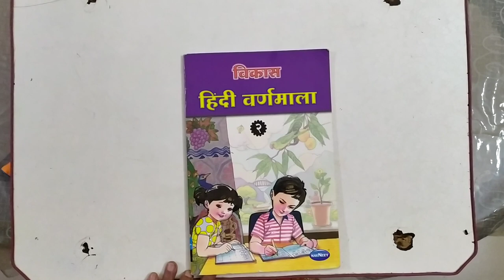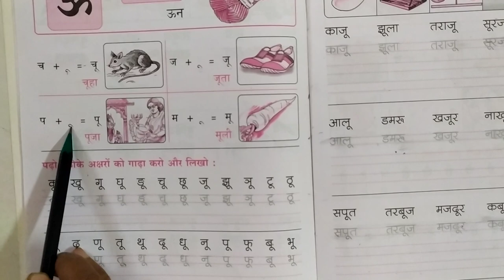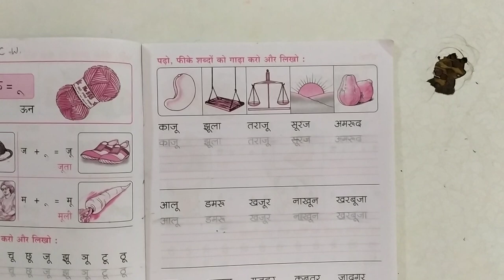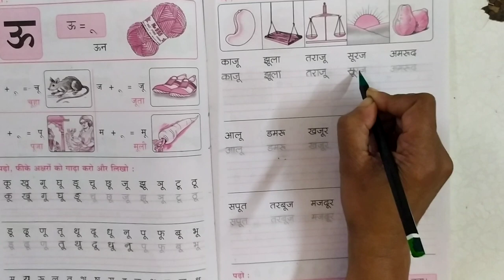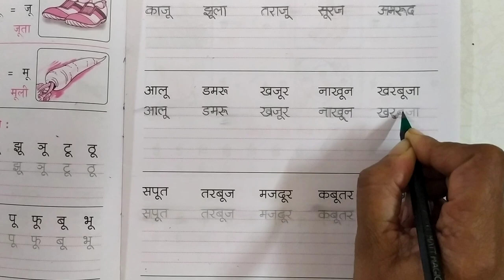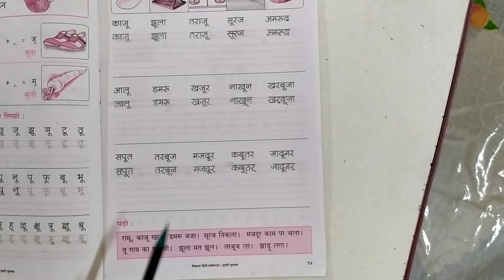Std 2 Hindi Sulekh Badi U Matra